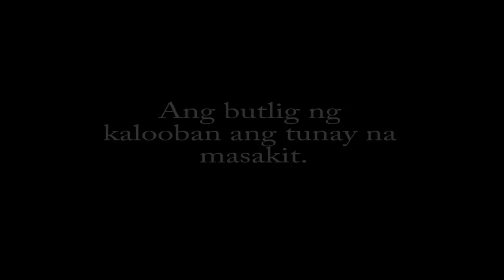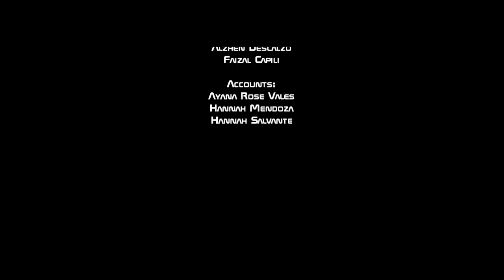Butlig Documentary LETRAN MANILA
The story of a man's life who is plagued by depression due to his inherited physical condition.

This is the story of kuya Gerry.